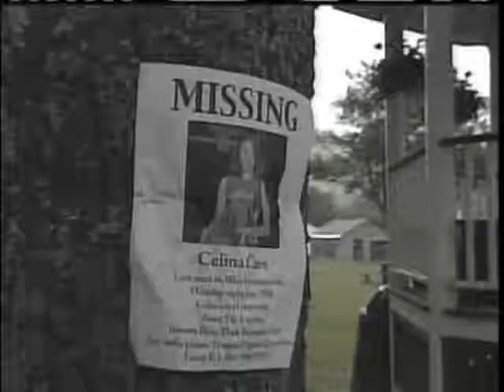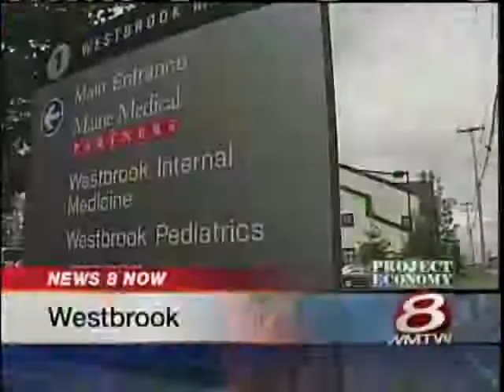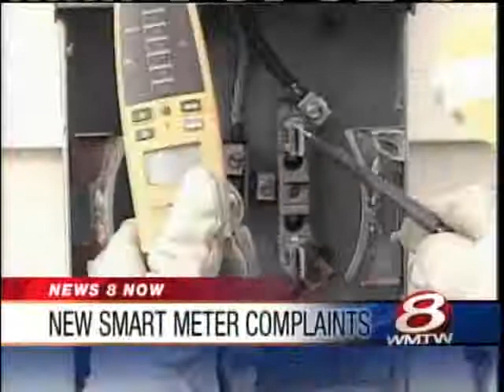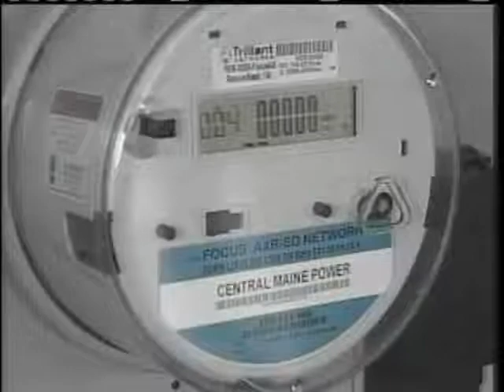News 8 NOW Webcast